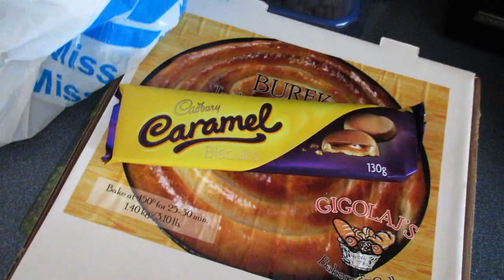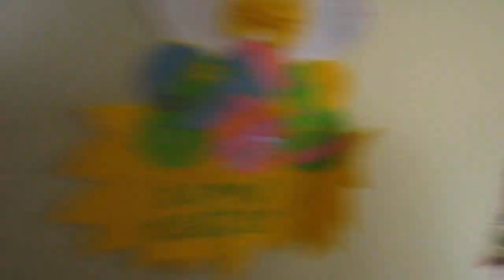THINGS GOT WEIRD Vlog